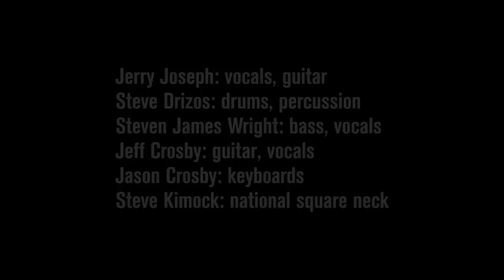Jerry Joseph - Mars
"Mars" (featuring Steve Kimock) off Jerry's new album - By The Time Your Rocket Gets To Mars - Available now.